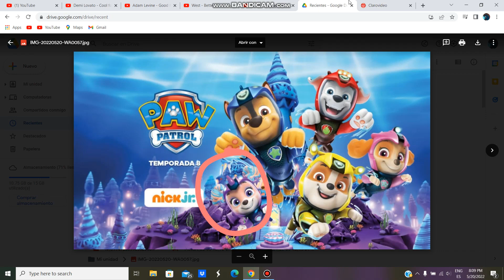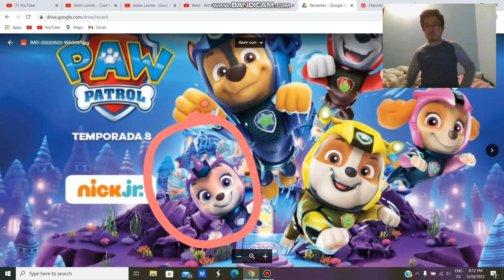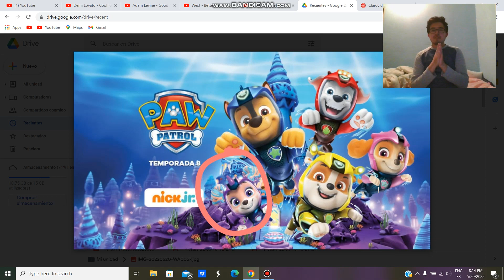INFORMACION SOBRE AQUA PUPS Y CORAL - IMAGENES Y MUCHO MAS! - MI REACCION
VIDEO UN POCO VIEJO XD SOBRE CORAL Y LAS NUEVAS IMAGENES QUE SE HABIAN FILTRADO :v